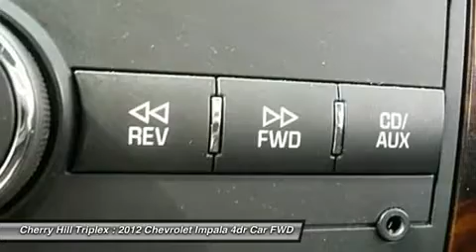2012 CHEVROLET IMPALA Cherry Hill, NJ 44719R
2012 CHEVROLET IMPALA Cherry Hill, NJ
Stock# 44719R

Looking for the right car? Today could be your lucky day. With 35895 miles, this Black Granite Metallic, 2012 Chevrolet Impala equipped with Automatic transmission could be yours. Request more information and set up a test drive right away.